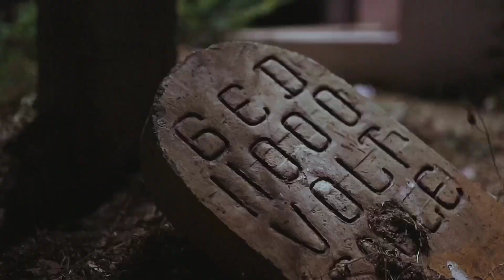Top 10 Beautiful places in INDIA to Visit in JANUARY 😍| With friends & family | For Honeymoon ✨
Comment your Favorite tourist spots in the comment section👍